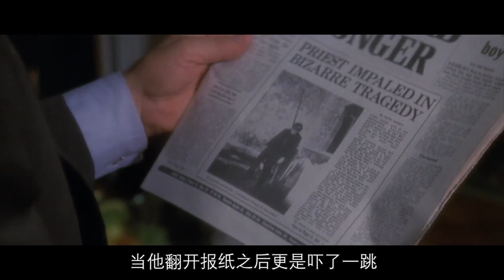《凶兆》北美票房排行榜冠军，美国电影协会最惊悚电影之一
影片讲述了一对美国夫妇在领养了婴儿达米安后发生了一连串的离奇怪事，这时才发现这个孩子原来是恶魔之子的故事。